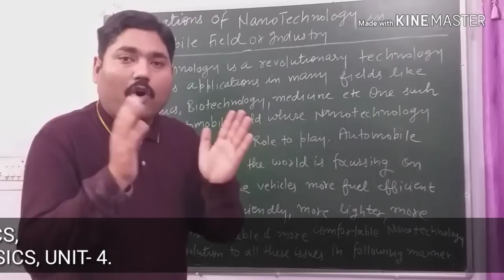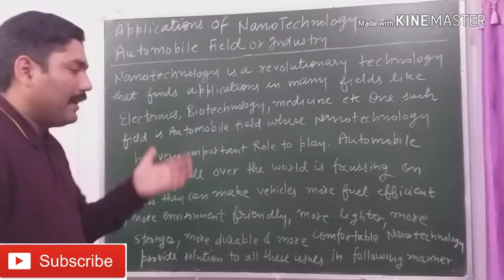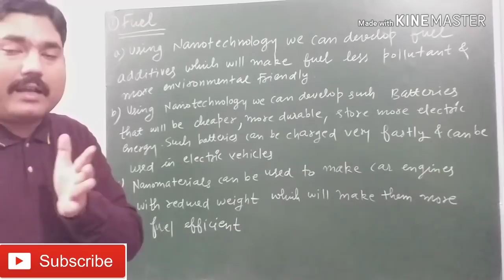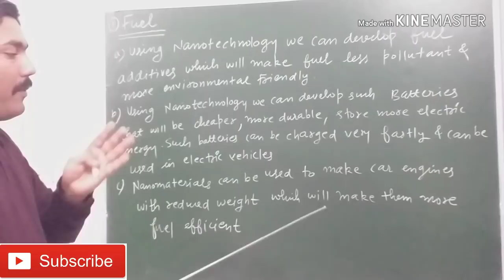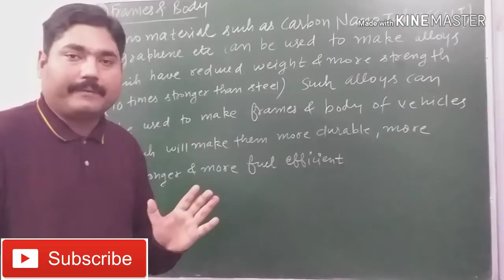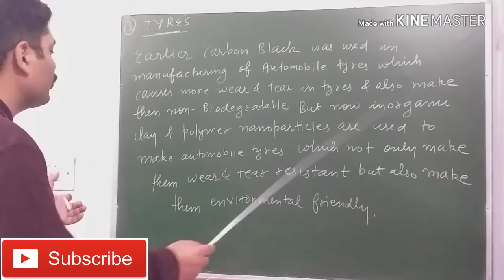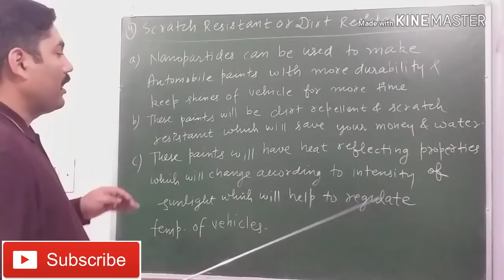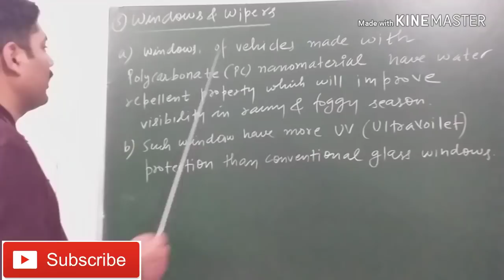APPLICATIONS OF NANOTECHNOLOGY IN AUTOMOBILE INDUSTRY || WITH EXAM NOTES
THANKS.